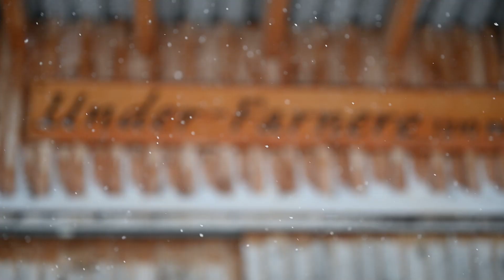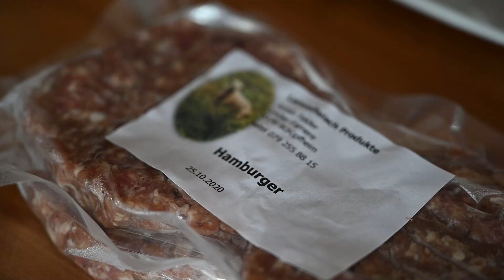Monatsprojekt: Ein neues Stöckli und mehr Direktvermarktung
Armin Felder und Ines Zihlmann bewirtschaften im Entlebuch einen abgelegenen Bauernhof. Weil im Bauernhaus zu wenig Platz für zwei Generationen ist, leben sie in einer Mietwohnung, einige Kilometer entfernt.  Um endlich rund um die Uhr nahe bei ihren Kühen und Schafen zu sein, wollen sie ein einfaches Stöckli bauen. Dazu gehört ein Verarbeitungsraum, der ihnen den Ausbau der Direktvermarktung ihres Lammfleischs ermöglicht.